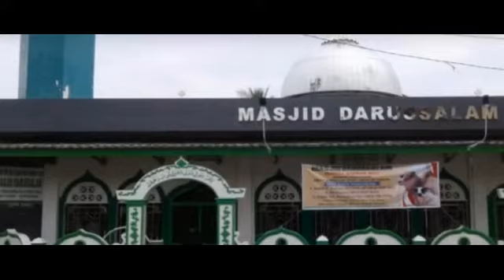Merinding!!! Lubang superbesar di temukan di tempat sholat ini!!!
Selamat datang di "Simple ide" CHANNEL.
Simple ide channel memberikan informasi-informasi unik, fakta-fakta menarik serta kejadian-kejadian aneh tapi nyata ,lucu & mengejutkan

Hastag:
Link video: